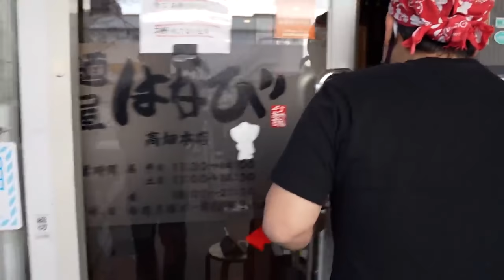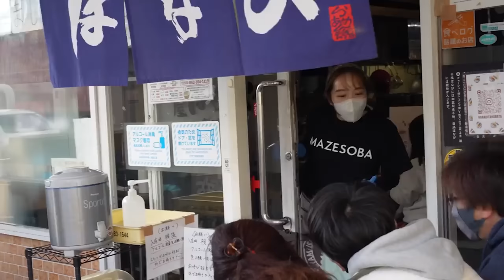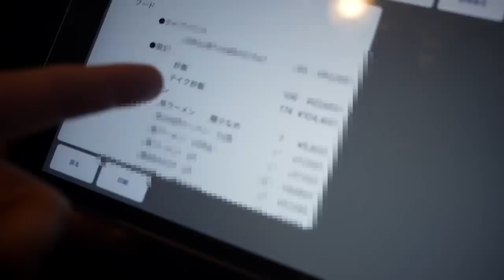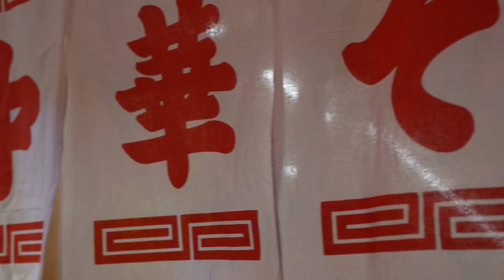Fried Rice Master collection! Japanese Street Food! チャーハンの達人 デカ盛り炒飯 ラーメン Giant food Amazing Skill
Fried rice master's amazing skill collection!

It's a fried rice master's amazing skill collection video!
Giant size fried rice , ramen ,Meat, etc.
Please enjoy it to the end!

今回はチャーハンの達人料理動画を４本まとめました。デカ盛り炒飯や、玉子炒飯、ラーメン、チャーシューなど大迫力の調理は必見です。
是非動画を最後までお楽しみください！

00:00
Fried rice master

06:21
Fried rice master Part.2

11:25
Fried rice master’s festival

39:58
fried rice master's new chinese cuisine restaurant.

Fried Rice Master's Amazing Skill チャーハンの達人 炒飯 - Japanese Street Food - 町中華 볶음밥 炒饭 Fastest Worker

Fried Rice Master's Amazing Skill チャーハンの達人 炒飯 - Japanese Street Food - 台湾ラーメン 幸龍 町中華 名古屋グルメ 볶음밥 炒饭

Fried Rice Master’s Festival - Japanese Street Food - 炒飯マスターのチャーハン祭り ラーメン まぜそば 麺屋はなび Ramen 볶음

Fried Rice Master チャーハンの達人 Japanese Street Food Ramen 新山直人さんの炒飯、天津飯、ラーメンの作り方 볶음 炒饭 町中華 今池飯店 名古屋グルメ